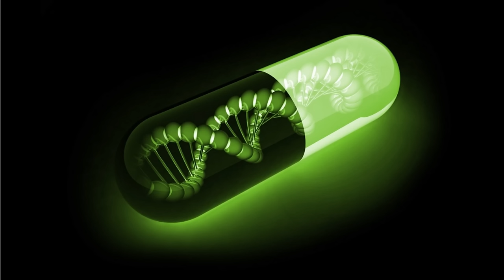Jus Deelax - Baileys (Original Mix) (HD)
the song is owned and made by jus deelax. I take no credit what so ever.

100k views!! wow I didn't even think it would get this much views,but now I just wanna see it grow.. Thanks :)